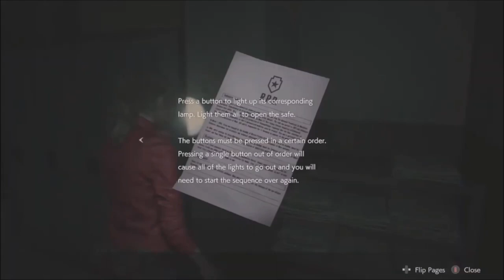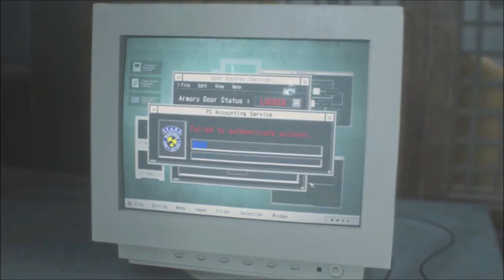Casual Wear | Ep 423 | Crazy Town Podcast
"Casual Wear"